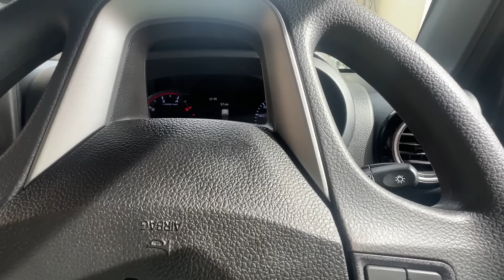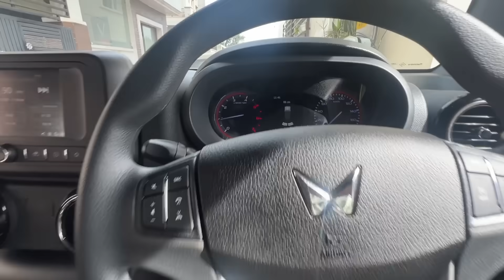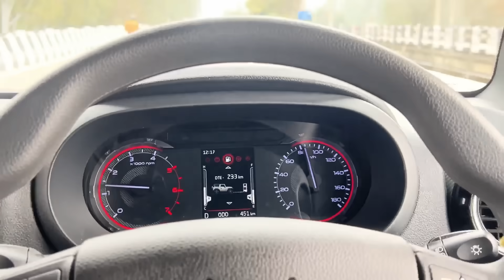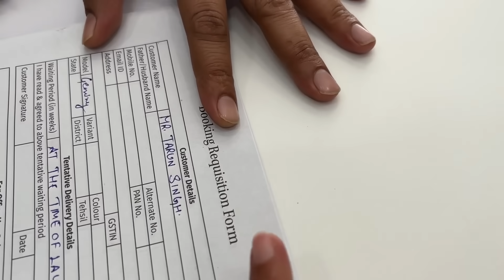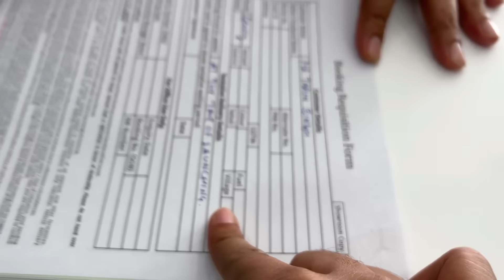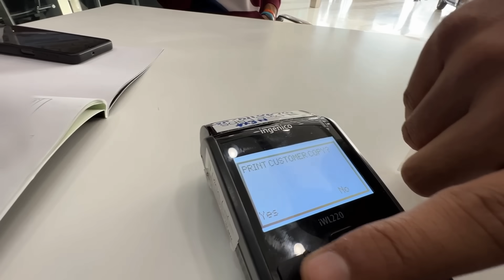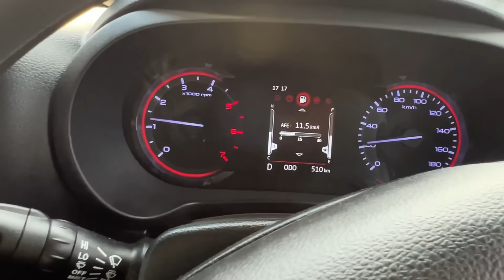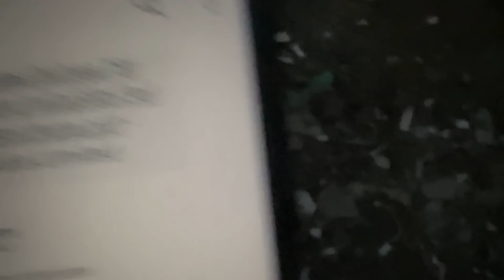Jimny booking ke naam pe ho rha ha scam 🤬 | Maruti Suzuki Exposed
In this video @TheDarkSpectre1

Keep supporting.

Gas Stove
Tripod Stand